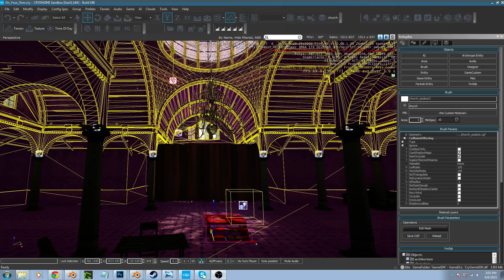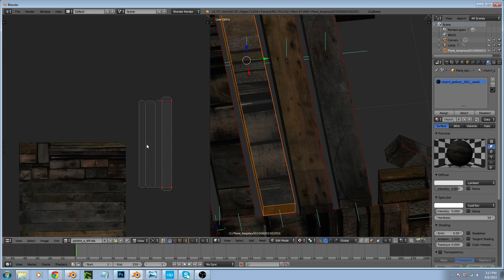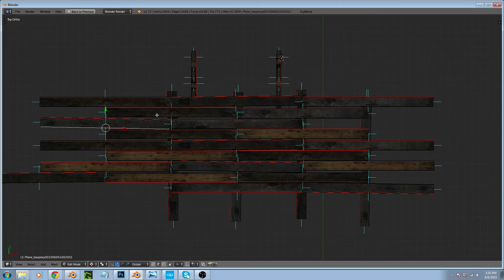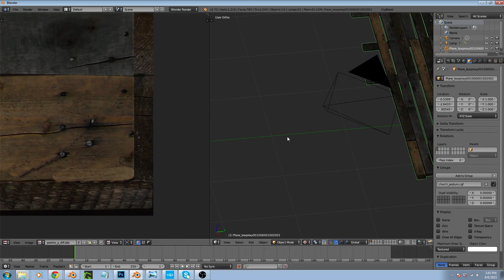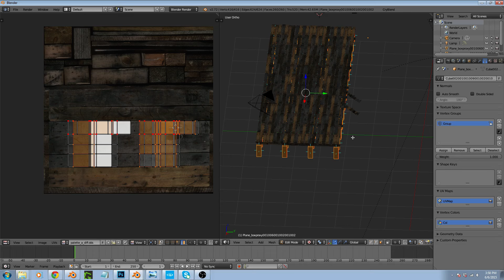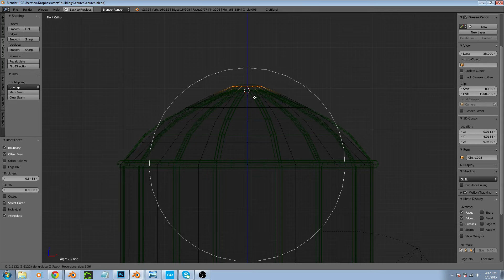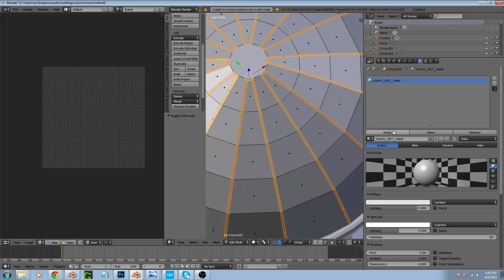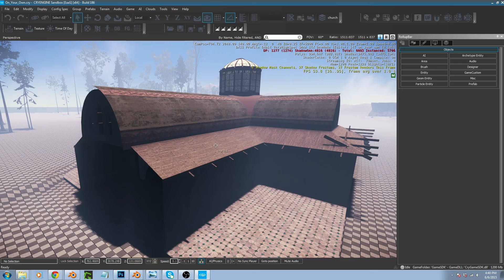On Your Own Dev Stream 4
4th Stream of On Your Own - some level design around a supply bunker, a bit of flowgraph for lights and some spider webs